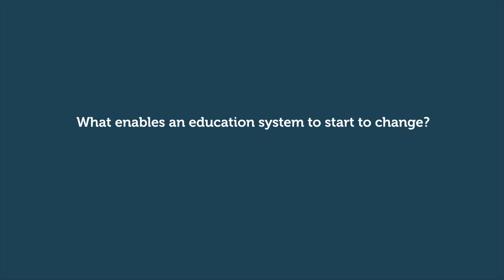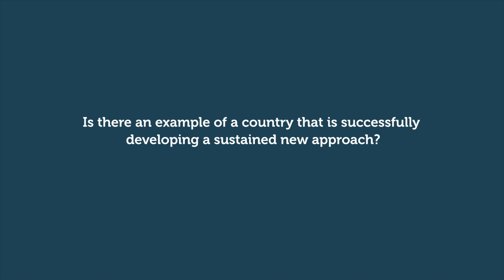Changing school education systems - Education Talks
Back in May, we attended the Inspiring Change conference in Brussels – and there is no one more qualified to talk about this topic than Graham Donaldson, Honorary Professor at the University of Glasgow, who has been commissioned to design a new assessment and curriculum for Wales. In this interview, he generously shared his thoughts on systemic and sustainable change.